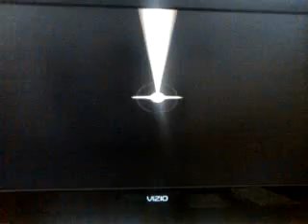Mario Party 5 Super Duel Mode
Time to duel